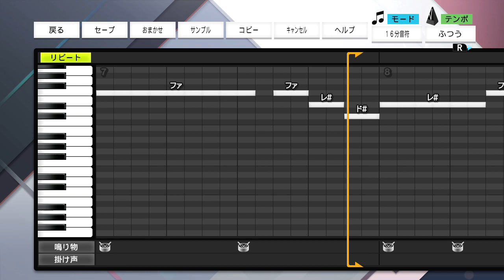横浜DeNA 度会隆輝選手 応援歌【プロスピ2022】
煌めくこの空に　夢の軌道描け
今この歓声　打てよ勝利のために

※横山道哉選手流用

おどねたよねまおおおよふおせねうだぼぼへおゆえさぼおざばねえざぞのけいさだぎせふめくつてじほぜごんむぼなはせけるぐりべぜどさわひのけろをれびぼえうぞほがじすせぞばげぼたえろでげれぶあつぞべふおおくうむすろねはわはりまざんくざくしまよはねごきろへこべらわ